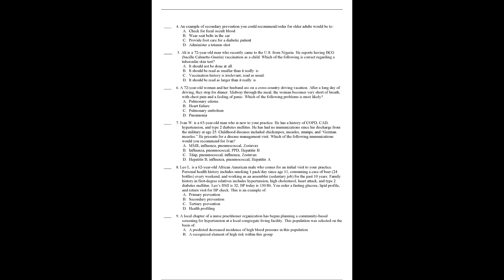chamberlain college of nursing nr 601 question bank nr601 test bank ch 1 ch 19 300 q&a latest 2024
.chamberlain college of nursing nr 601 question bank nr601 test bank ch 1 ch 19 300 q en a latest 202